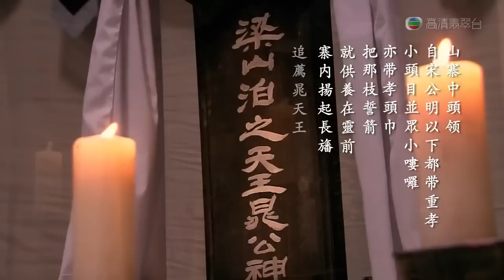Tan Thuy Hu Tap 58